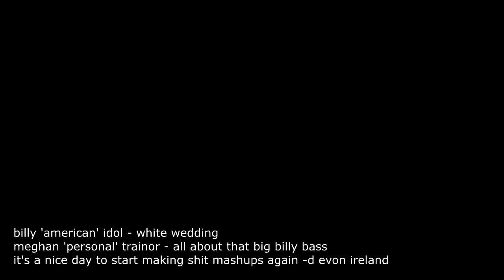White Wedding x All About That Bass (Billy Idol vs Meghan Trainor)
It's a nice day to start making trash mashups again.